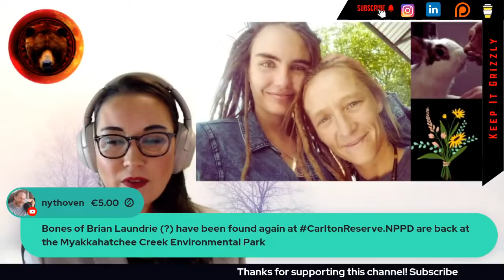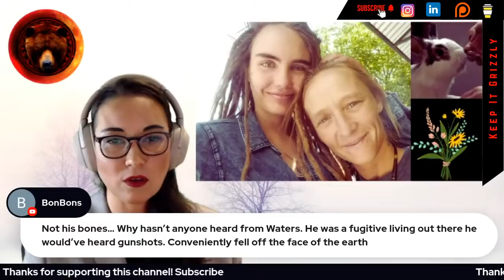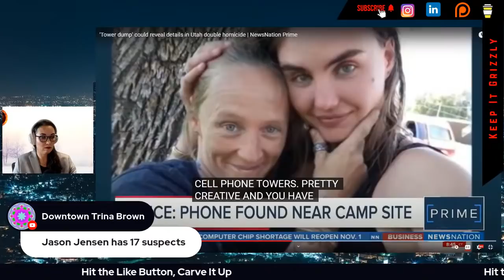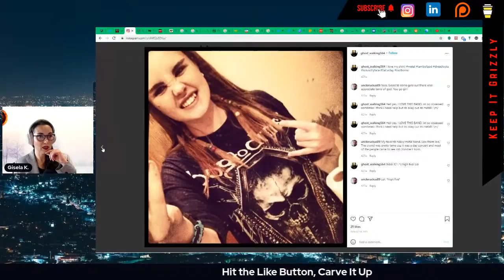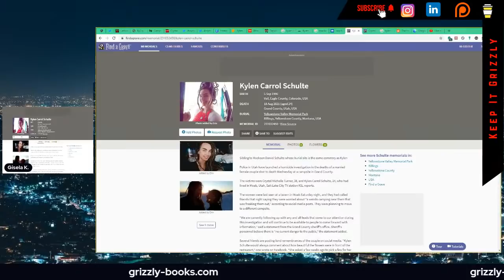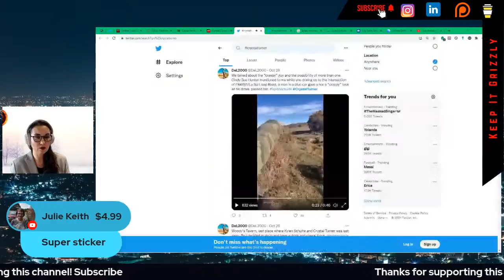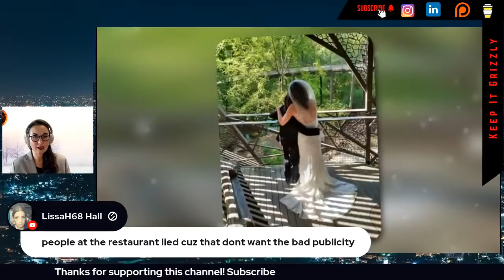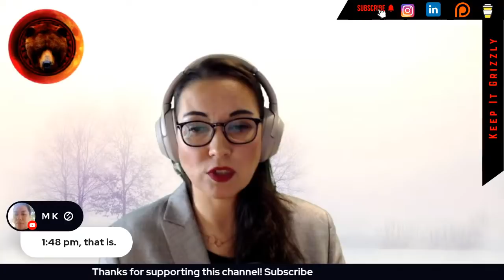KYLEN & CRYSTAL - UNSOLVED MURDERS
Welcome back, Grizzlies! The murder of Kylen Schulte and Crystal Turner remain unsolved. They last seen alive on August 13th at Woody's Tavern. In this episode, I will be sharing some updates and will do my best to keep shining the light on their case.

The murders of Kylen Carol Schulte and Crystal Beck (Turner) is still an open investigation. Please remember that when you make comments- the family are often watching the media shared about their loved ones and we need to make sure that we keep the comments kind and respectful.

A Private Investigator, Jason Jenson, has been assigned to the case. Please contact him if you have any information: 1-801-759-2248.

Please Sign These Petitions, Grizzlies!

🐻 Amazon Wishlist

✅ Super Chats and Super Stickers are active on Livestreams and Premiers! Show off your support with a Super Sticker!

📕I am a True Crime author- all the links to my books, merch, podcast, art, and more are here:

Stay Safe!
Gisela K.